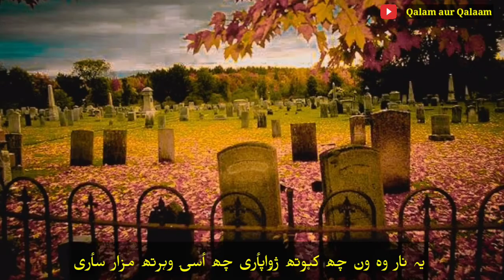Ye kech Qayamat | Mehraaj Nargis | kashmiri poetry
Poetry: Mehraaj Nargis
Voice: Javeed Rasool
Editing: Rather Umar